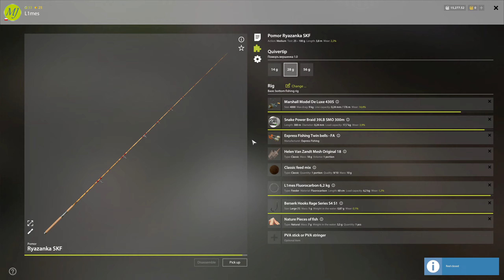Eel aal węgorz catfish sum Volkhov Rzeka Wołchow | Russian Fishing 4 RF4 SPOT 53